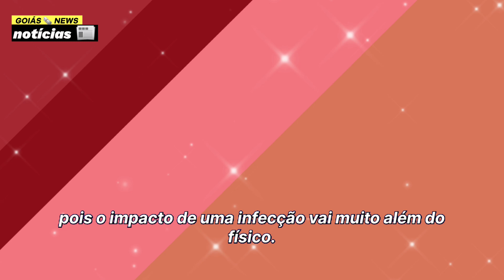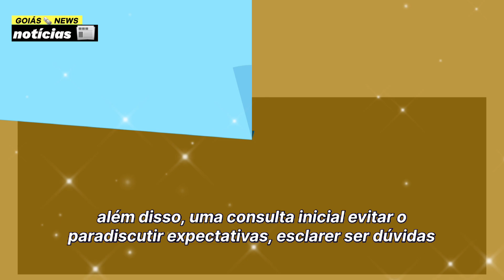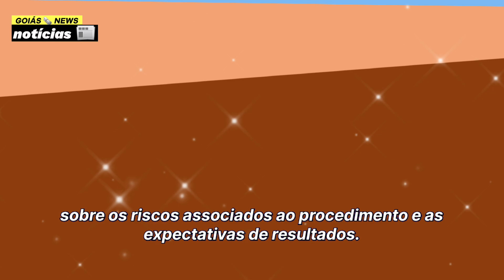A Infecção Bacteriana Pós-Cirúrgica: O Caso de Mariana Martins